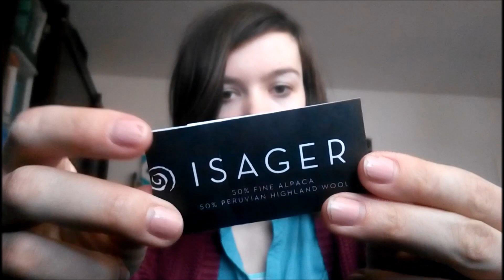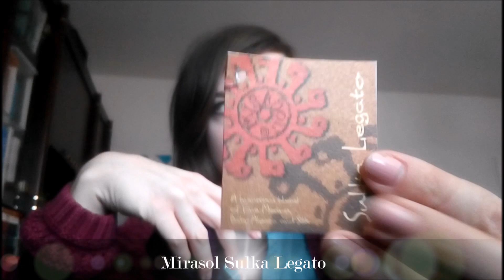Episode 27 - the longest episode ever